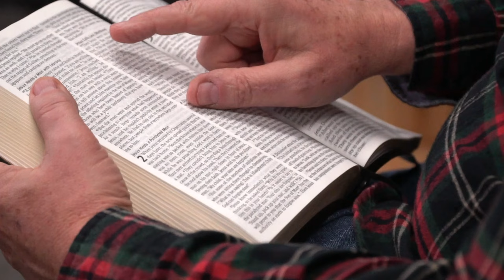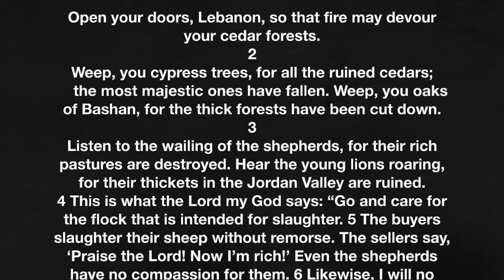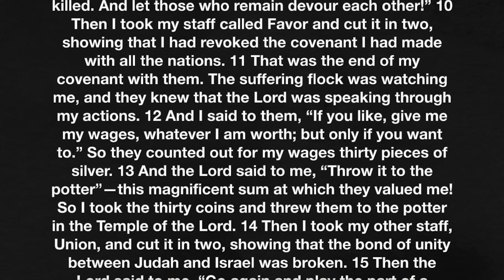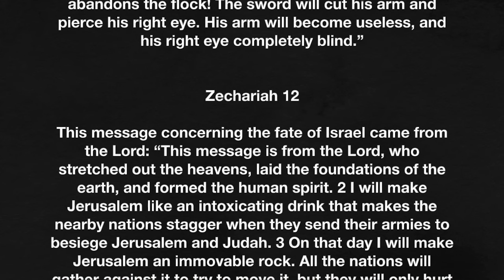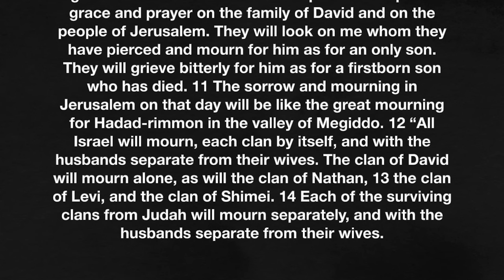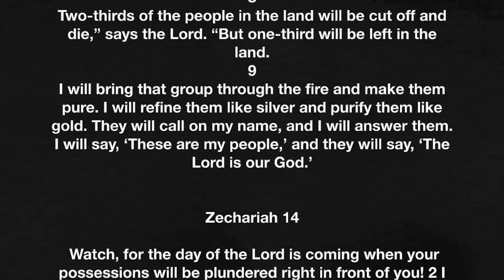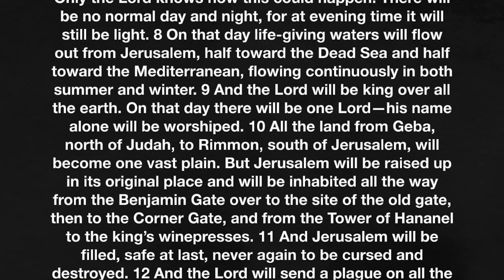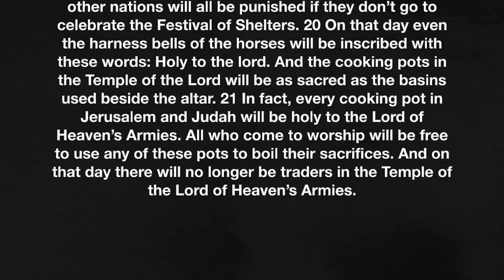Zechariah 11-14 – Zechariah prophecies the end of time - October 18, 2023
Zechariah has visions of the end of time. What happens? Let’s find out together as we read Zechariah 11-14.